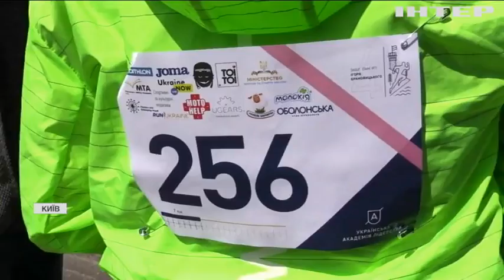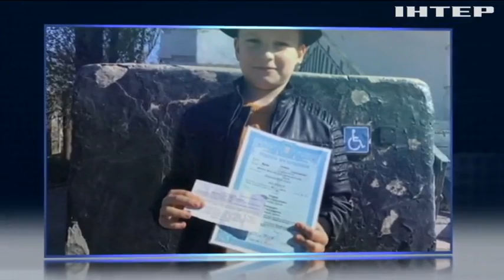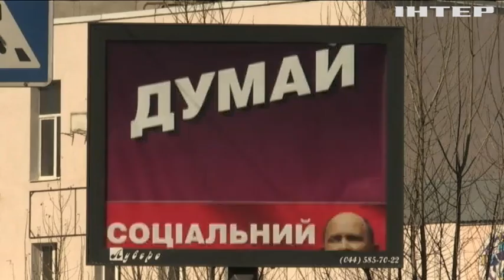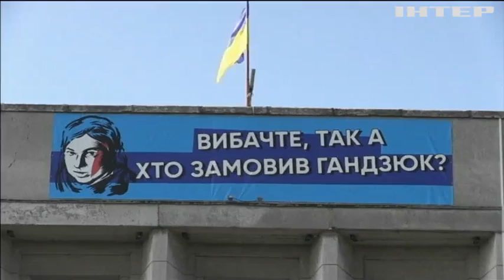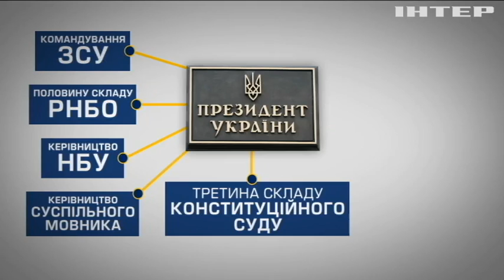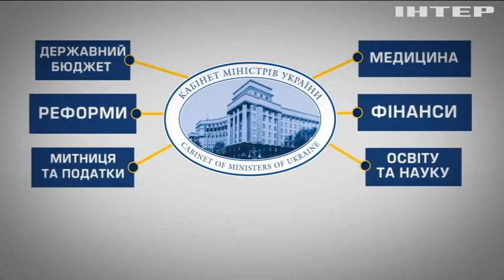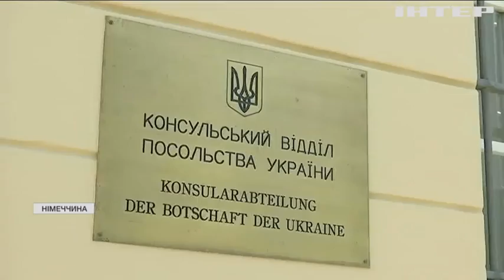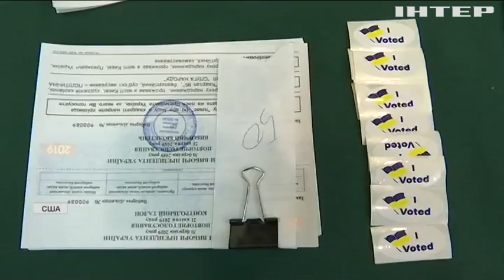Подробиці вибору 21.04, частина 3